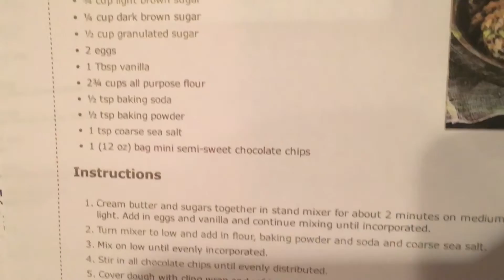DV 75 - Making Cookie Dough!